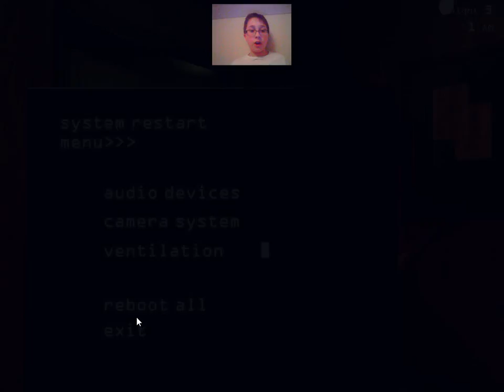Boppyboy LP -- Five Nights at Freddy's 3! -- Ep:2 - THEY'RE ALL BACK! Night 3 complete!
Oh great look who's back. What's next, Foxy? Oh wait... crap.